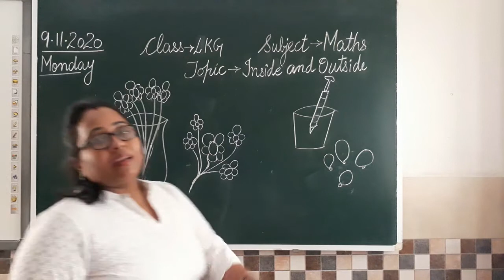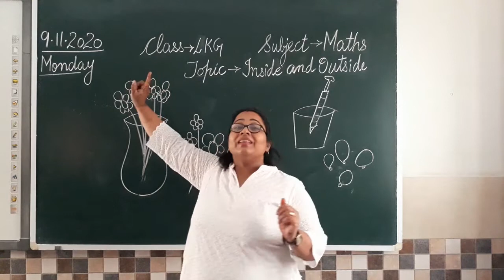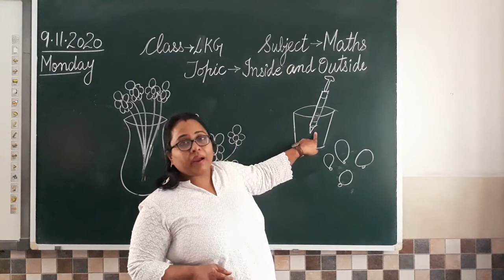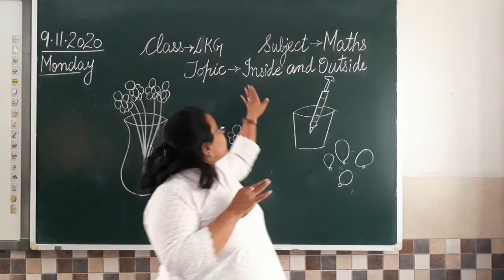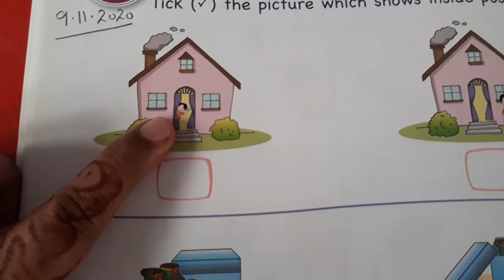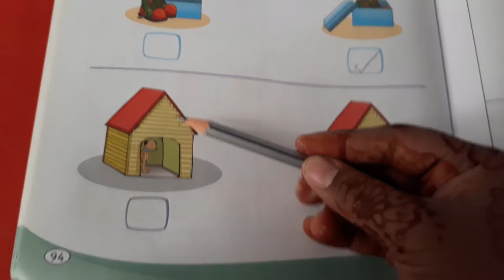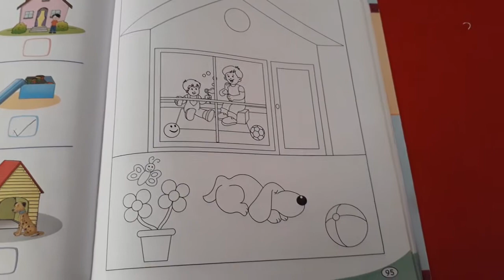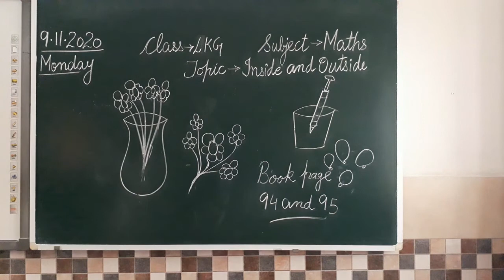9 11 2020 Video Inside And Outside LKG Vani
LKG (Maths)